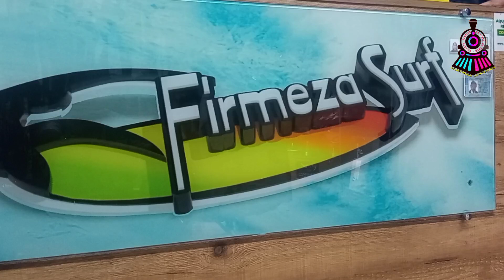firmezasurf surf firmeza @ união